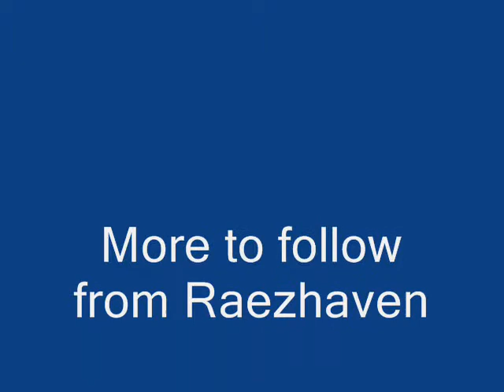Fern Pups 21 July